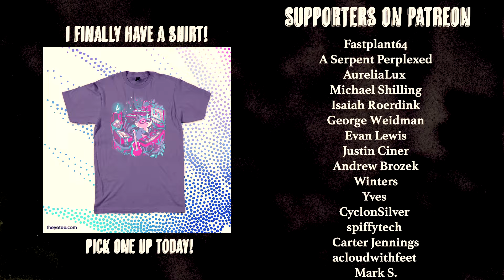VGM #192: Girl Next Door (Deltarune Chapter 2) Synth Pop Cover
And it didn't even take me two years this time!